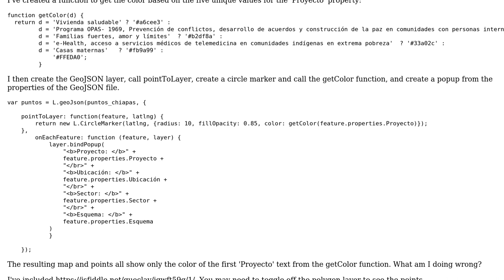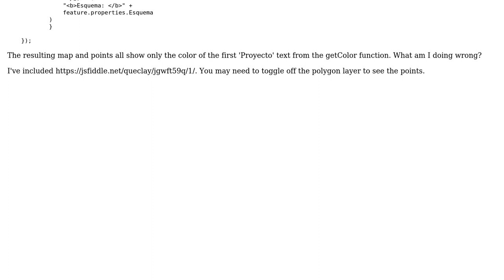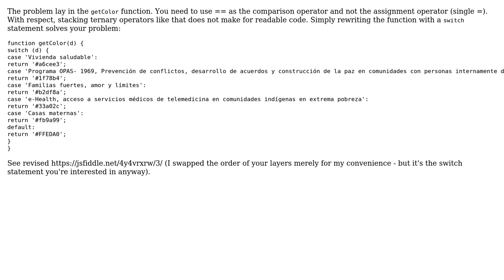GIS: Change style of GeoJSON circle marker by feature properties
With thanks & praise to God, and with thanks to the many people who have made this project possible! | Content (except music & images) licensed under CC BY-SA | Music | Images & others | With thanks to user whyzar user MappaGnosis user Clay and the Stack Exchange Network Trademarks are property of their respective owners. You are responsible for your own actions.